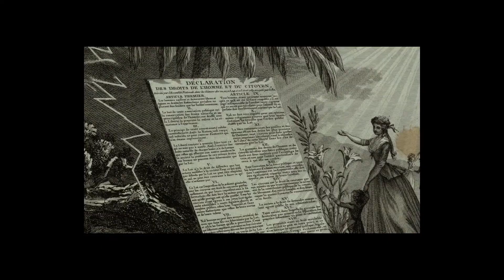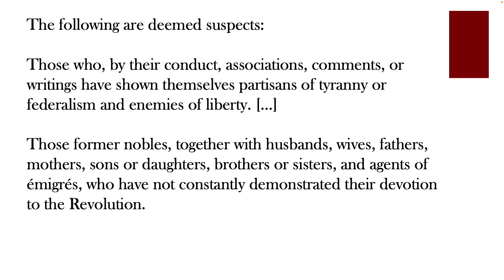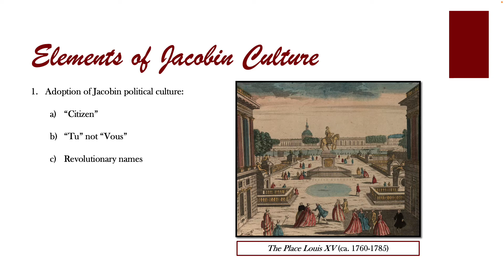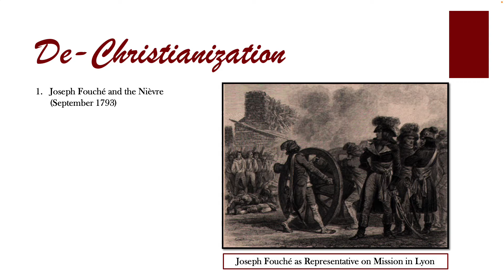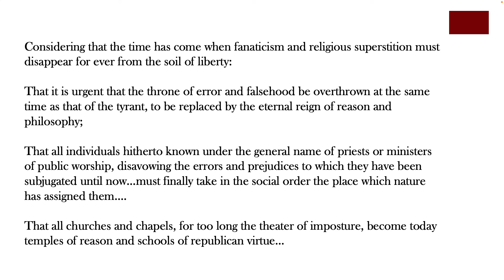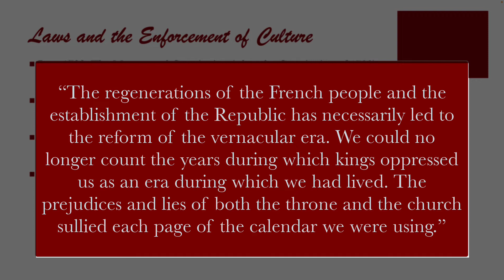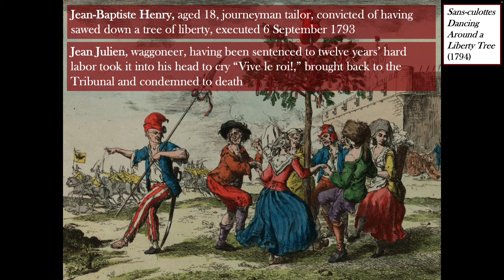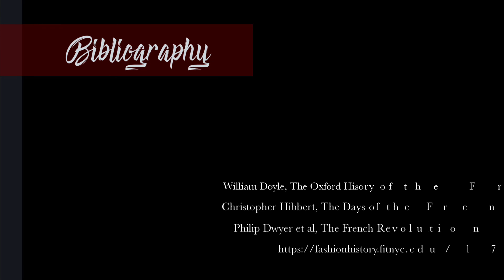The Culture of Terror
This is video lecture #17 of History 4333: The French Revolution and Napoleon.